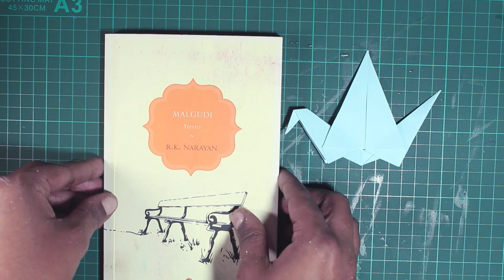How to make Paper Bookmark | Bird Origami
1. Origami paper &
2. Scissors

I am sure you will get exactly the same output of Origami Paper  Bird Bookmark as mine if you follow my steps/ instructions carefully. It looks very beautiful throughout the entire year. You can make these for any wall decor or photo backdrop to click perfect images.

This Bird Bookmark from paper can be a self made gift or decoration for kids.

At this channel you will find many spectacular origami models and paper crafts.

WIKIPEDIA says :
Origami (折り紙, Japanese pronunciation, oɾiɡami or oɾiꜜɡami, from ori meaning "folding", and kami meaning "paper" (kami changes to gami due to rendaku)) is the art of paper folding, which is often associated with Japanese culture. In modern usage, the word "origami" is used as an inclusive term for all folding practices, regardless of their culture of origin. The goal is to transform a flat square sheet of paper into a finished sculpture through folding and sculpting techniques. Modern origami practitioners generally discourage the use of cuts, glue, or markings on the paper. Origami folders often use the Japanese word kirigami to refer to designs which use cuts.

The small number of basic origami folds can be combined in a variety of ways to make intricate designs. The best-known origami model is the Japanese paper crane. In general, these designs begin with a square sheet of paper whose sides may be of different colors, prints, or patterns. Traditional Japanese origami, which has been practiced since the Edo period (1603–1867), has often been less strict about these conventions, sometimes cutting the paper or using nonsquare shapes to start with. The principles of origami are also used in stents, packaging, and other engineering applications.

how to make cute corner bookmarks,
how to make origami bookmark cute,
how to make paper bookmarks without glue,
how to make corner bookmarks with fabric,
how to make a origami bookmark without glue,
how to make origami pikachu bookmark,
how to make paper bookmark cute,
how to make paper bookmark step by step,
how to make paper bookmark bts,
how to make paper clip heart bookmark,
how to make origami paper bookmark diy heart shaped book corner,
how to make a cute bookmark with white paper,
how to make cute paper clip bookmark,
how to make a bookmark cute and easy - diy cute paper craft,
how to make a cute bookmark out of paper easy,
how to make a bookmark out of paper cute,
how to make bts bookmark with white paper,